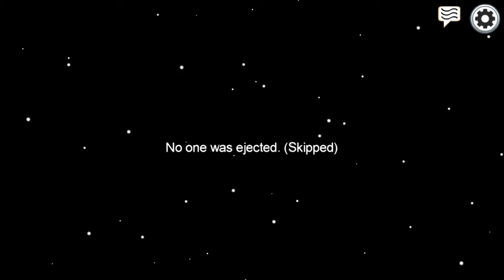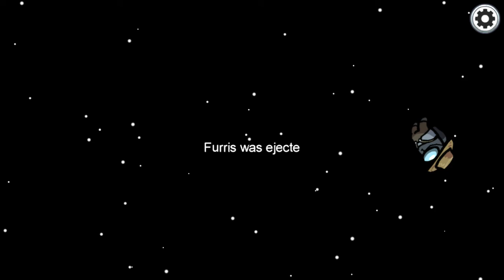Among Us 10 matanzas rapidas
Un impostor, muerte que recarga rapido, que puede fallar??